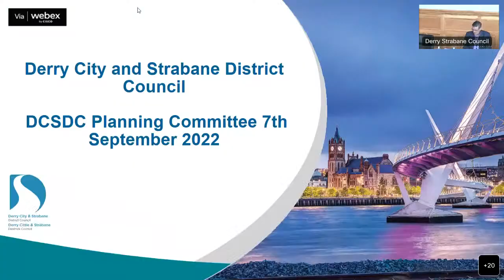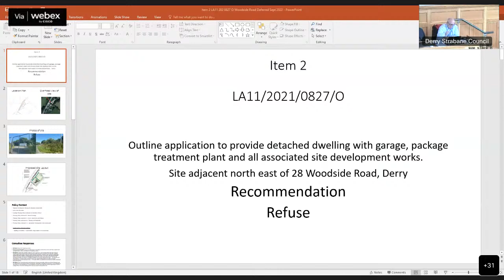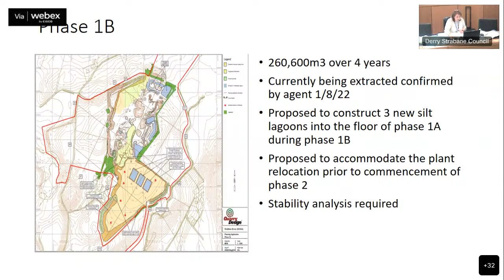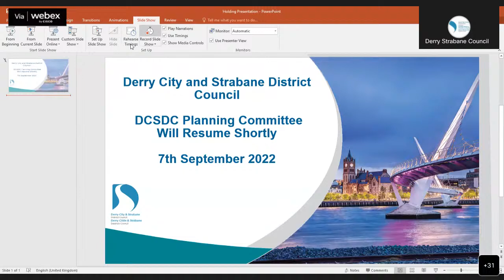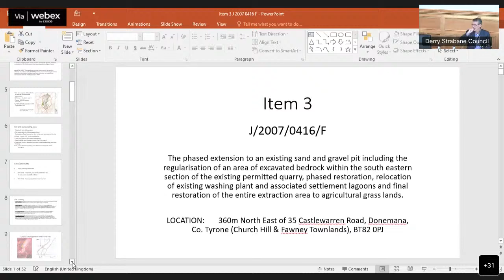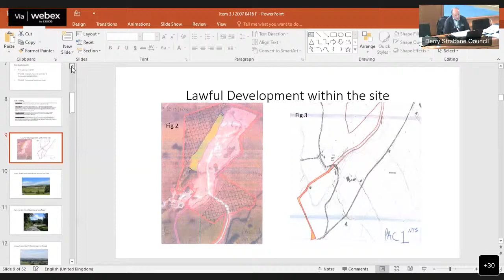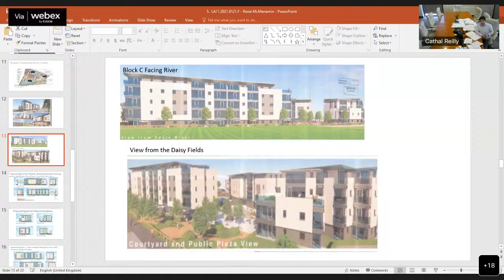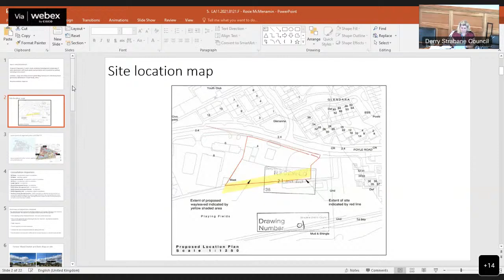DCSDC Planning Committee 7th September 2022